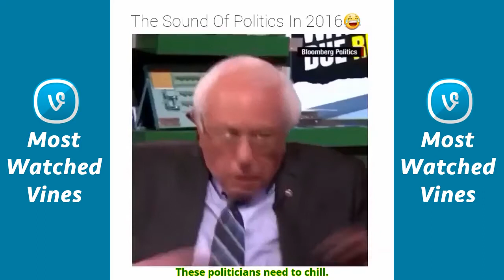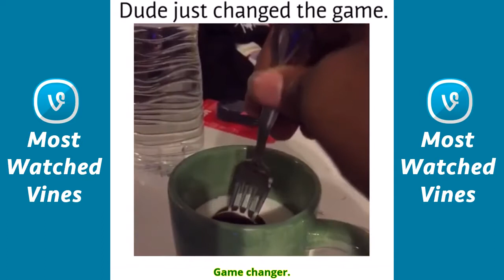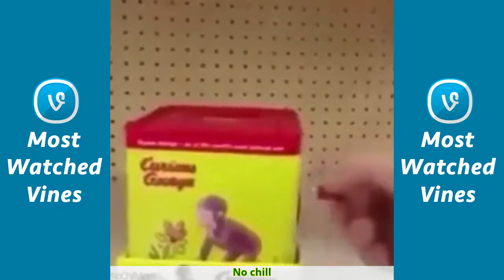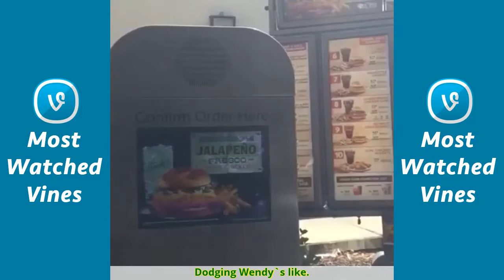Hood Vines - All Vines Compilation 2017 Updated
Make sure to follow on Twitter @hood_videos before vine shuts down.
LIT
What was she trying to accomplish?
He thinks he's killin it 😂
Get that shit out of here 😭
This dog killin it tho. 😭
When you have a good idea vs. actually trying it.
I'm dying 😂
If Forest Gump was Black 😂
Hope he got insurance 😂
These politicians need to chill.
This kid another level Bruh 😂
Waka wasn't even feeling it 😂
"Can't read the bible like me"
Deuces 2015 | by: what is nick
True 😂
Professional results everytime.
Trying to raise your grades like. 😂
After school plans.
Game changer.
I'm dead 😂 Vc: young thug
The moment you realize Bernie Sanders has your vote.
Me at a Halloween party.
Gets me everytime 😂 vine by: michael k
No chill
Try me bitch 😂 | by: NaturalExample
4:20
Bruh what did I just watch? 😳
Real life Ghost caught on camera.
No chill 😂 by: hi im josh
When the whole squad turns up.
He didn't choose the pug life, the pug life chose him.
When your playing beer pong and remember ball is life.
The suburbs ain't even safe 😂 | by: Brisk God
World stop 😂 | by: BuzzFeed BFF
What would you do.
I'm dying 😂
I'm so done 😂
When there isn't any milk 😂 | by: Bp.
When ball isn't life
Nailed it 😂
The struggle
Cats in the studio getting ready to drop the most fire mixtape. 🔥😂 Vine By: diinodiin
When the whole squad turnt 🔥
When you try to impress your crush.
Yes you can 😂 | vine by: Jordan Morris
Whip game on point 👌🏻😂 | S/O to Brisk God for making this.
Shots fired 😂
She trying to hard 😂
Bruh he tried fighting a bush 😂 | by: THE GAS GOD
I'm dying😂 | vine by: @iAintshitbutfat
This girls gives no f**ks | By: SHWB_
No chill | vine by: murgaro
Pikachu lit af 😂. Ib: SHOGI
Bruh I'm dying 😂 | by: hi im hntr
Why you always crying 😂.
I don't even know | the cable turned off cade
I've watched this like a 100 times 😂 | By: Brisk God
No chill 😂 | Vine by: hi im josh
No chill 😂 | By: murgaro
Seems legit 😂
Sliding into class like.
We got a case of broken ankles.
Trying to stay awake in class like.
When your squads song comes on in the car 🔥 | Vine by: Renscia
I can't believe you've done this. 😂
When ball is life.
When shoes cost too much 😂 | by: Mightyduck
A lot of fools puttin salt in the game 😂 | Vine by: David Nelson
Another duck solider lost in the relentless war | by: Analucifer
He bombed it alright 😂 | Vine by: charlie murphy
Every time you ask her what she wants to eat 😂. By: @jdotcdoublee on IG
People be using anything as a weapon now a days.
I'm dead 😂 credit: no chill will
What was he trying to accomplish 😂.
Bruh I'm dying 😂
When your door sounds like Fetty Wap 😂 | Ib: Nick Karp 510
Idgaf 😂
SpongeBob spits fire in the recording studio.
Bruh wtf 😂
She getting down. 😂
His mama get down
I'd be homeless if I dunked that hard on my mom.
Wtf going on here 😂. By: Gasstation pranks 313
Dodging Wendy's like.
Infinite Wills.
When your teacher says there's no homework.
My current mood 😎
I can't 😂
People be finding any beat to dance too 😂
Weak ass throw 😂
He wasn't ready. 😦
I don't remember this in 8 mile. 😂
Bruh who is this kid 😂
When your Pizza Rollz are Dank AF. Averdrian
When your song comes on.
This kids a savage. By: Brisk God
No chill 😂 we hate magcon
Wtf what 😂
"Dang it" 😂 Vine by: Gabriel Gundacker
I'm done
He just wants a waffle. Vine by: Gunna Getcha
No chill 😂
When your boss wants you to work on your day off.
Yall need to chill 😂
Bruh 😂
Sliding into Dm's like.
Nobody just "chills" and watches Netflix. 😂 by: Christian Lemke
DJ Khaled and his Jewelry. 😂
Drakes music be like...
She got blasted. 😂
This guy can beat Mayweather
When your turnt at the club.
Best fishing prank ever 😂.
Terio just got a gold star Bruh. 😂 By: Cruise Da Fukboi
😂 No Chill! Double tap if you laughed.
No chill 😂. Hit the ⭐️ on my profile to be notified when I post.
No chill.😂 By: Spongebob Ruined
If a Spca commercial was the hood. Landon Moss
What about the Wendy's 😂. Follow us for the funniest vines!
Nigga Please
Damn Vince 😂
He quit his job for a dollar. 😂
When you park your car in the hood. By: Kenny knox
😂 double tap if you laughed.
SpongeBob spits 🔥 by: RandomDude
Are you in good hands? 😂 by: SPECIALK
This birds savage. 😂
Theses giraffe straight out of the hood. 🔫😂🐪 by: Giraffe Edits
I'm dead 😂 by: NaturalExample
Shia LaBeouf is the missing Black Eyed Peas member. 😂
Luckiest shot ever
Put em in a coffin 😂
Wtf 😂. Vine by Brisk God
I'm dead 😂
Doodlebob's mixtape is fire 😂🔥. Vine by: GrantTheFox
I'm done 😂. Can't even take photos of your shoes now. By: Darius Benson
Nobody's safe, they even got Caillou 😂
Got em
New reporters be like. 😂